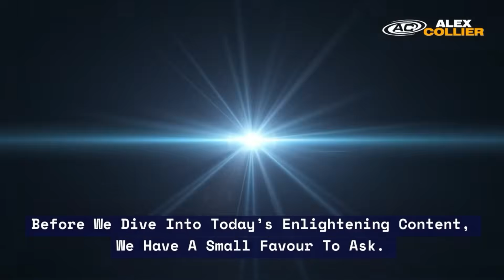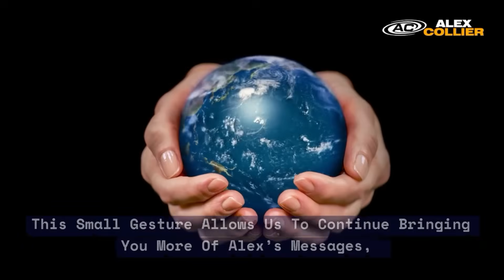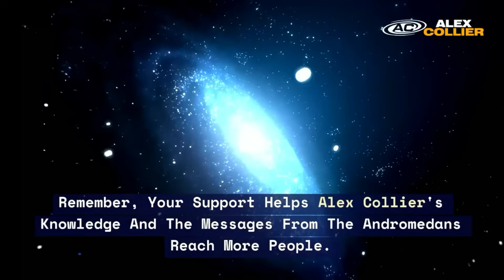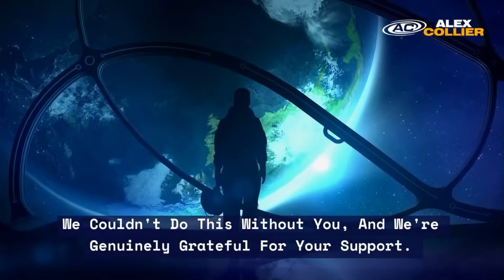Alex Collier Reveals: How Tesla’s Free Energy Tower REALLY Worked, And Can We Use It Today?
How did Tesla’s free energy tower actually work, and could we ever power our homes with the same technology? ⚡🏠 In this intriguing clip from Q&A 47 (January 19, 2024), Alex Collier breaks down one of the most misunderstood inventions in modern history — and the shocking truth behind why we aren’t using it today.

Alex explains that Nikola Tesla’s tower was designed to pull energy directly from the Earth itself through natural electromagnetic resonance rather than burning fuel or using centralized power grids. 🌍🔋 Tesla understood that our planet produces constant energetic fields, and his system sought to capture and transmit that power wirelessly.

According to Alex:
🌐 The tower acted like an energetic tuning fork
🔌 Power could be distributed through the natural conductivity of the Earth
⚡ Energy transmission had no wires and no grid losses
💠 Electricity could have been free and available everywhere

He also touches on why this breakthrough wasn’t allowed to reach the public. Certain corporate interests, governments, and financial institutions saw free energy as a threat to their control and profits. 💰🚫

So… can we use this technology at home today?
Alex explains that while the principles are real, current deployment is suppressed. However, smaller-scale, personal systems based on Tesla resonance and ground current are becoming more known, and interest in home-built energy systems is growing. 🧰🔧✨

He encourages viewers to:
✔ Learn about electromagnetic resonance
✔ Research simple experimental devices
✔ Support open-source energy innovation
✔ Stay curious — because solutions are coming

This isn’t just a science lesson — it’s a hopeful look at a future where energy is clean, abundant, and controlled by people, not corporations. 🌱🌞

Want to see the entire discussion from start to finish? You can get the full Q&A 47 here for just $5.99:

Every thumbs up helps more people find this information — thank you for your support! 💙🙌

The truth is: Tesla was right — and understanding his ideas may change the future of energy forever. ⚡🌍💡

🔤 If you are not a native English speaker. You can turn on subtitles or closed captions in your language by following these instructions: Click the [CC] button on the player. Click the Settings cog icon. Click the Subtitles/CC link. Click the Auto-Translate option. Choose the language you want the subtitles to be 🙂